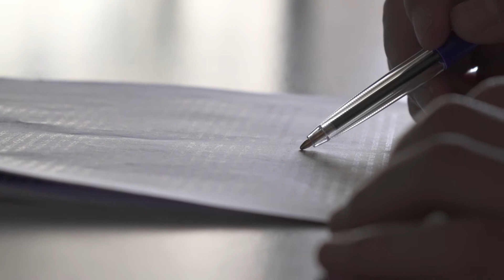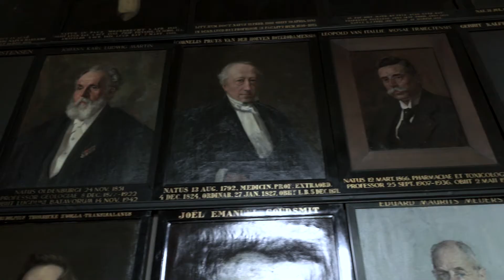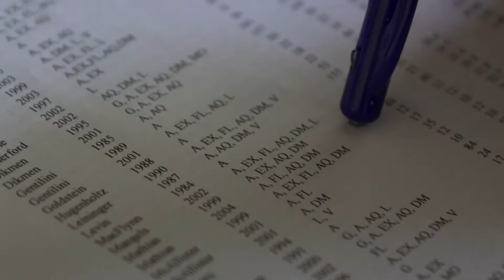Master Statistical Science Alumni video Xinru Li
Xinru Li is a PhD Candidate at the Mathematical Institute of Leiden University and a proud alumnus of the Statistical Science for the Life and Behavioural Sciences including Data Science master program at Leiden University in the Netherlands. Find more info about this exciting master program